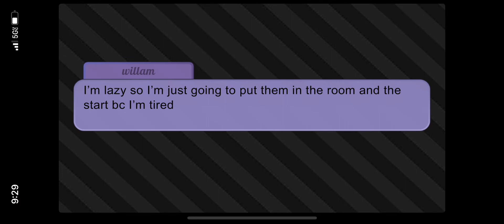Past aftons react to William can sing slay!